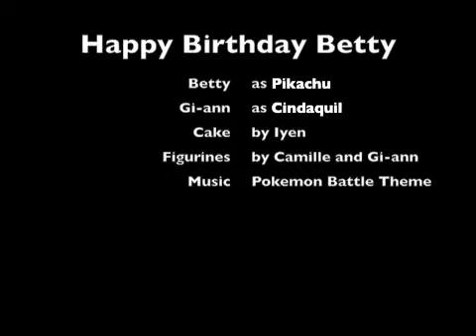Pokemon Tennis Match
Pokemon Birthday Cake. Pikachu and Cyndaquil have a Tennis Match :)